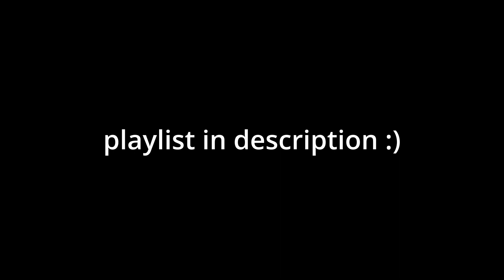Daggerfall - Running Out Of Title Ideas And Running Around Town